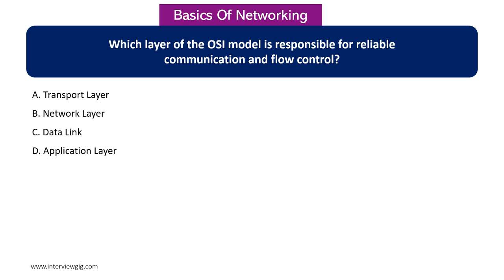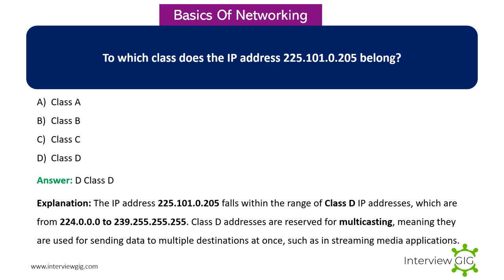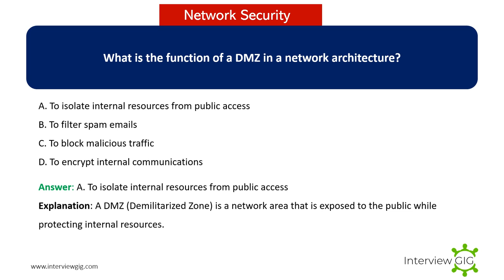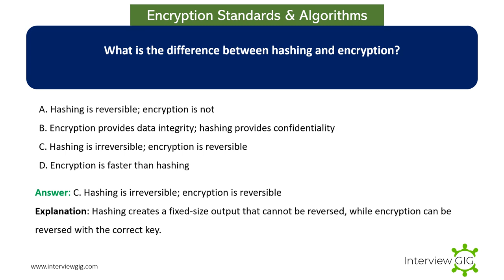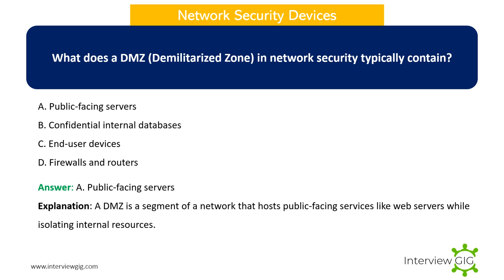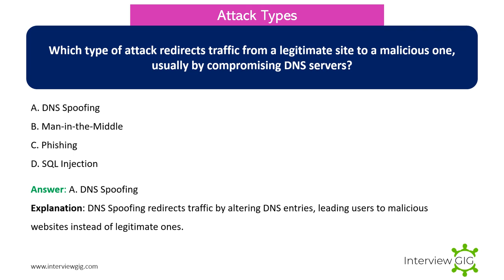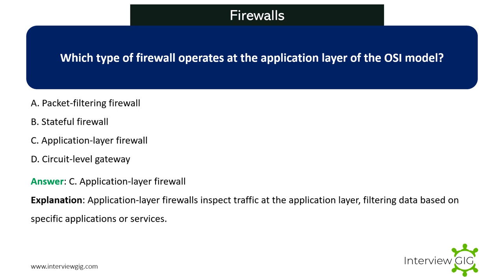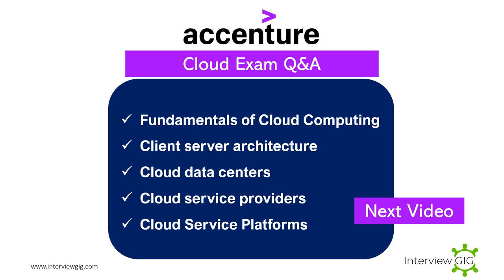Recently Asked Accenture Networking & Security Fundamentals Exam Questions & Answers 2024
In this video, we are providing some of the most frequently asked questions from the Accenture Technical Assessment exam, specifically focused on Network & Security Fundamentals. The topics covered include:
Basics of Networking
Network Security
Encryption Standards & Algorithms
Network Security Devices
Attack Types
Firewalls
We will walk you through commonly asked practice questions along with detailed answers and explanations to help you prepare for your upcoming exam.
These practice questions are provided for reference purposes only.

AccentureExamAnswersAccenture Cognitive Assessment 2024
Placement Resources and Playlists for Accenture and Other Companies
Infosys, TCS, and Accenture Coding Questions and Solutions
Accenture Previous Year Question Papers
Accenture Job Preparation 2025
Accenture Interview Questions and Answers 2025
Accenture Success Strategies for 2025 Hiring
Accenture Hiring Process and Stages
Tips for Job Search and Applications at Accenture
Accenture Interview Preparation Guide
Candidate Experiences for Accenture Interviews
Accenture 2025 Hiring Guide
Common Accenture Interview Mistakes
Job Application Tips for Accenture
Accenture Mock Interview Practice
Accenture Practice Tests for 2025
Effective Accenture Preparation Strategy 2025